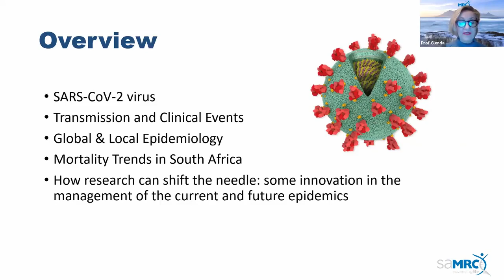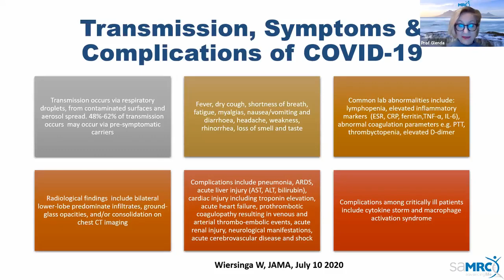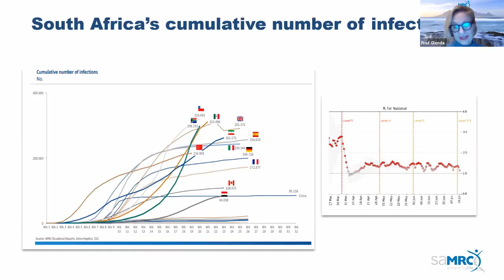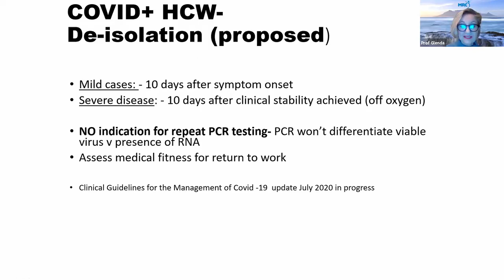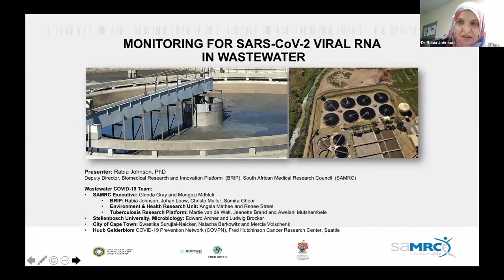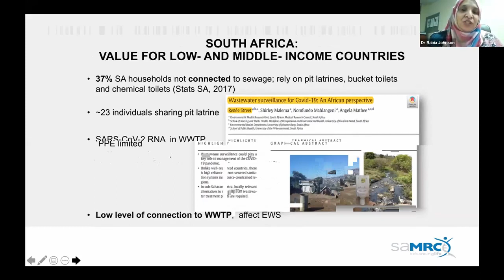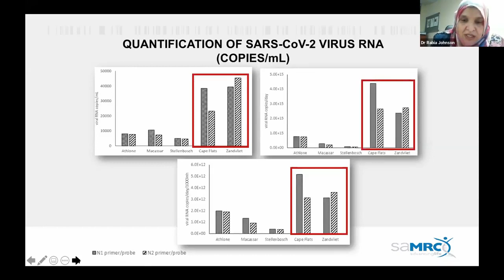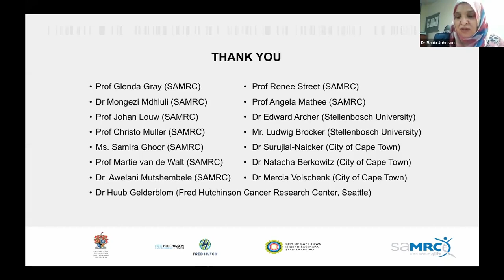COVID-19 State of play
In this webinar, Professor Glenda Gray is Joined by Dr Rabia Johnson to discuss the current state of the pandemic in South Africa as well as unpack the value of biomedical innovation to assist in monitoring for SARS-CoV-2 viral RNA in wastewater.